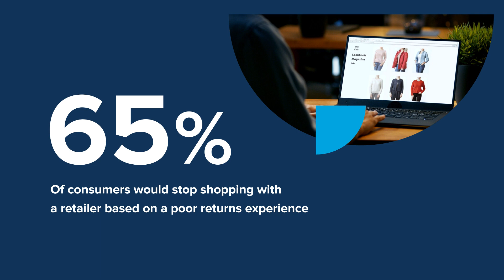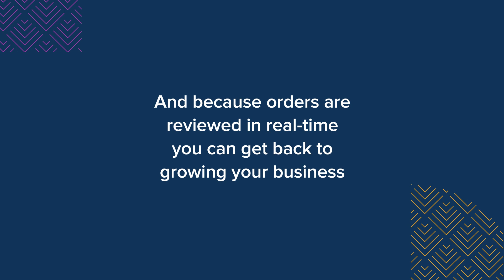Don't let fear of fraud stop you from growing sales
Did you know global merchants lose approximately $443 billion yearly due to false declines?

Don't let fear of fraud stop you from growing your sales. Signifyd's Guaranteed Fraud Protection gives you the confidence to accept more orders and scale your ecommerce business without worrying about chargebacks or manual reviews.

Our solution detects and prevents fraud before it happens, so you can focus on what matters most: growing your business. And with our 100% financial guarantee, you're protected against any losses due to fraud.

Join the thousands of retailers already using Signifyd and experience peace of mind today.